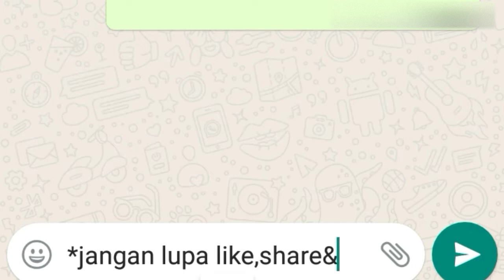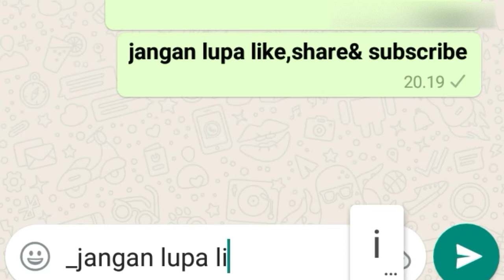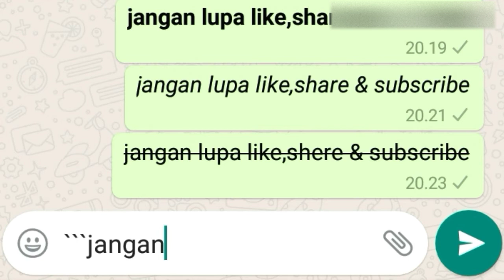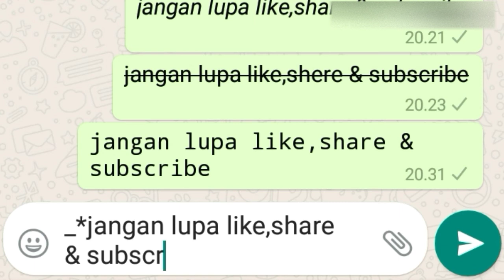Cara Jitu Merubah Tulisan WhatsApp Menjadi Lebih Menarik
WhatsApp sekarang ini mempunyai fitur yang mengubah bentuk huruf pada pesan yang akan dikirim ke teman atau pengguna lain. Misalnya seperti tulisan tebal,tulisan miring,tulisan bergaris atau yang lainya. Untuk mengetahui caranya langsung saja disimak vidionya.

merubah warna tulisan html
merubah warna tulisan di photoshop
merubah warna tulisan termux
merubah warna tulisan di hp xiaomi
merubah warna tulisan navbar bootstrap
merubah warna tulisan
merubah warna tulisan cmd
cara merubah tulisan wa
merubah warna tulisan wa
cara merubah tulisan wa tanpa aplikasi
cara merubah tulisan wa jadi berwarna
kode merubah tulisan wa
cara merubah tulisan wa menjadi arab
merubah bentuk tulisan wa
aplikasi merubah tulisan wa
cara mengganti tulisan wa tanpa aplikasi
cara mengubah tulisan wa tanpa aplikasi
cara merubah tulisan di wa tanpa aplikasi
cara ganti tulisan wa tanpa aplikasi
cara merubah tulisan wa berwarna
cara merubah tulisan whatsapp berwarna
cara merubah tulisan wa jadi biru
cara merubah tulisan di wa berwarna
cara mengubah tulisan wa berwarna
cara mengganti tulisan wa
cara mengubah tulisan wa
bagaimana cara mengubah tulisan wa
merubah tulisan di wa
merubah huruf di wa
ganti tulisan di wa
merubah font di wa
ganti tulisan di whatsapp
cara merubah tulisan di wa
merubah warna tulisan di wa
merubah bentuk tulisan di wa
merubah font tulisan wa
cara merubah font tulisan wa
cara mengubah font tulisan wa
cara merubah font tulisan di whatsapp
merubah font grup wa
cara mengganti tulisan wa gb
mengubah tulisan di wa gb
merubah gaya tulisan wa
cara merubah warna tulisan di wa gb
merubah tulisan huruf di wa
mengubah huruf di wa
ubah huruf di wa
cara mengubah huruf di wa
cara ubah huruf di wa
merubah font whatsapp di iphone
cara merubah font whatsapp di iphone
cara mengubah font whatsapp di iphone
cara mengganti font whatsapp di iphone
mengubah font whatsapp di iphone
cara merubah tulisan wa jadi latin
cara merubah tulisan wa jadi keren
cara merubah tulisan wa jadi tebal
cara merubah tulisan wa jadi terbalik
cara merubah tulisan whatsapp jadi berwarna
cara mengubah tulisan wa jadi keren
cara mengganti tulisan wa keren
cara mengubah tulisan wa keren
cara merubah tulisan di wa keren
mengganti tulisan wa
cara mengganti tulisan wa latin
cara merubah tulisan wa menjadi latin
cara mengubah huruf di wa menjadi latin
cara mengganti tulisan wa menjadi nama sendiri
cara mengubah tulisan wa menjadi latin
cara mengubah tulisan wa menjadi miring
cara mengganti tulisan wa menjadi nama sendiri tanpa aplikasi
merubah tulisan pada wa
merubah tulisan pada whatsapp
merubah font pada wa
merubah huruf pada wa
mengubah tulisan pada whatsapp
merubah font pada whatsapp
cara merubah tulisan pesan wa
merubah tulisan status wa
merubah font status wa
merubah font status whatsapp
cara merubah tulisan status whatsapp
cara merubah tulisan status wa
mengubah tulisan status wa
cara mengubah tulisan status wa
cara merubah font wa tanpa aplikasi
cara merubah font whatsapp tanpa aplikasi
cara merubah tulisan wa unik
kode untuk merubah tulisan wa
cara membuat font wa unik
cara buat tulisan wa unik
cara bikin tulisan wa unik
cara membuat tulisan wa unik
cara merubah tulisan warna wa
merubah warna tulisan di wa tanpa aplikasi
cara merubah tulisan warna di wa
cara mengganti tulisan warna di wa
cara mengubah tulisan warna di wa